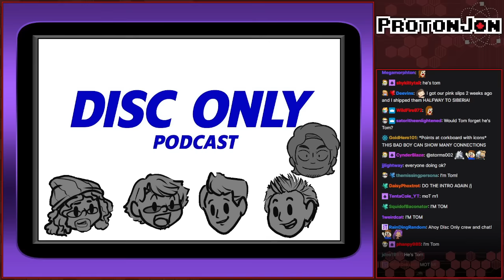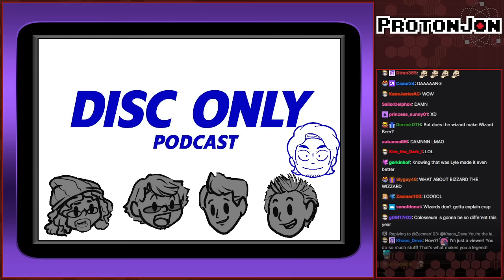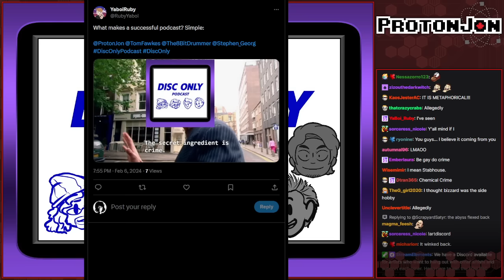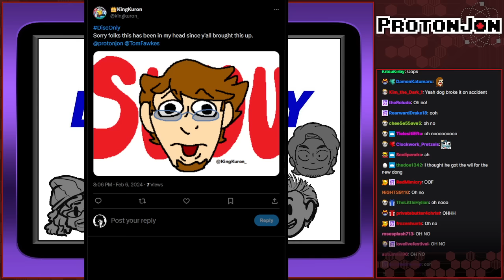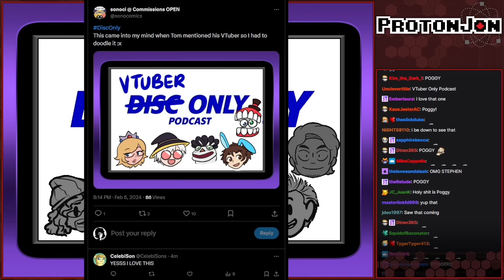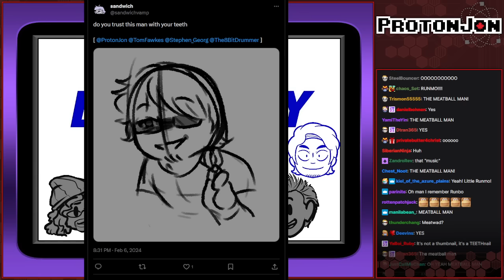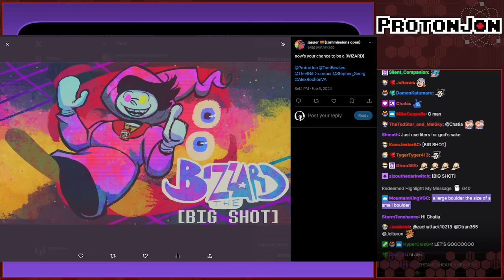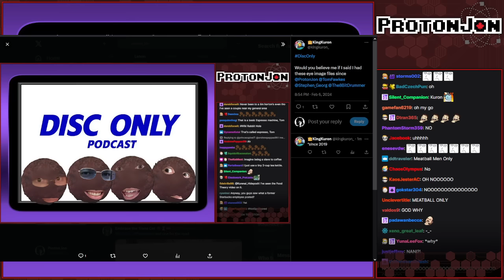Disc Only Podcast: Episode 39 - The Amazing Disc Circus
Step right up! Step right up! You have a once in a lifetime chance to see The Amazing Disc Circus live with special guest Alex Rochon

Commentators:
@peanut3423 aka Alex Rochon

Game(s):
0:00 - Intro
2:39 - Game Boy Player (Disc Only)